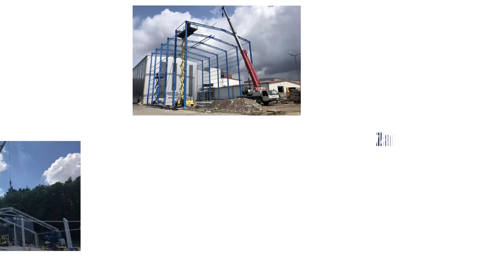Wynajem dźwigów Podanin Zam-Dźwig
Prowadzona przez nas firma o nazwie Zam-Dźwig znajduje się w Podaninie, na terenie województwa wielkopolskiego. Swoim klientom proponujemy usługi_dźwigowe w szerokim zakresie. Właścicielem działalności jest Maciej Lochyński.

Oferujemy naszym Klientom wynajem dźwigów oraz żurawi samojezdnych i teleskopowych. Wynajmujemy również dźwigi budowlane oraz podnośniki koszowe i nożycowe wraz z obsługą operatorską. Nasi pracownicy posiadają wszystkie niezbędne uprawnienia.

Zajmujemy się też wynajmowaniem maszyn budowlanych i montażem różnego rodzaju konstrukcji stalowych. Zaliczamy do nich mosty, wiadukty, elektrownie wiatrowe, słupy energetyczne i wieże telekomunikacyjne.